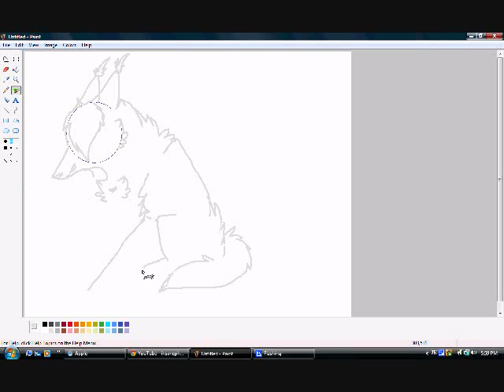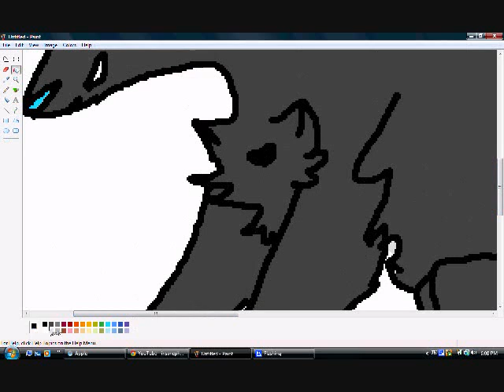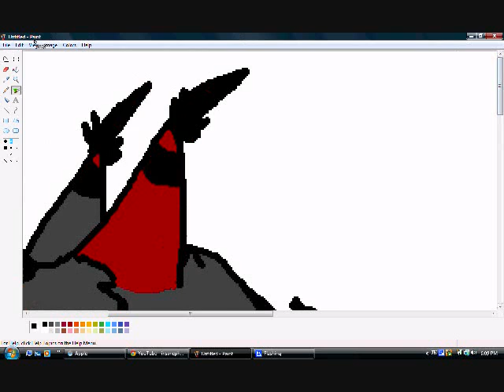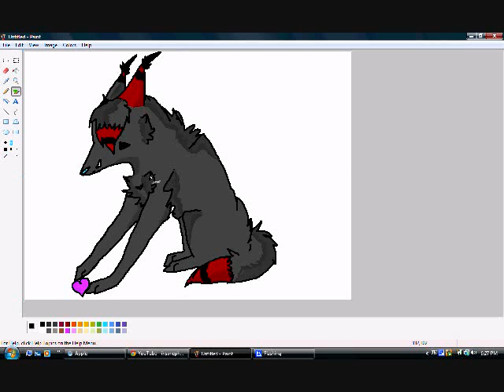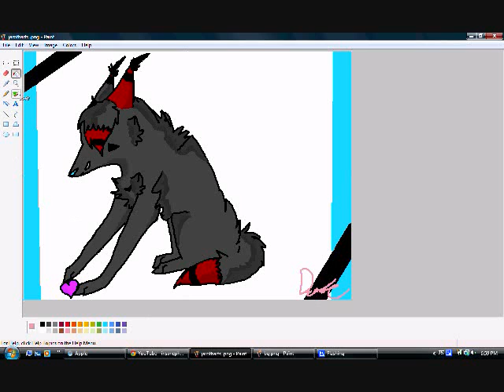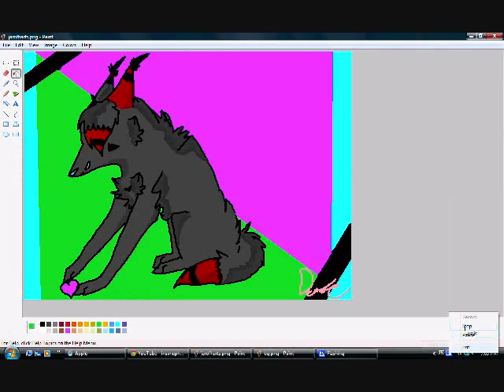Wish you knew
FIRST OF ALL: i dount own the songs..
This is meant for a special someone. :D haha i don't think he knows though. I worked on this really hard :O! i also made it look in a more realism way. I got the idea from a friend at school. love you Lyn my wolf buddy!! (: (her nickname)